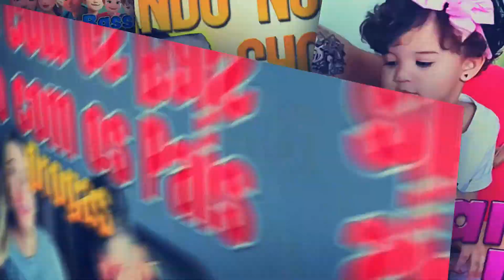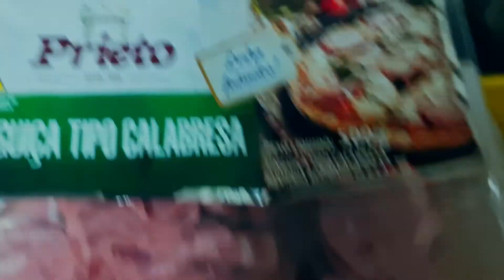ALMOÇO DO PAPAI 😄: Preparando um Almoço Especial para a Família | Receitas Simples e Saborosas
Hoje é dia de preparar aquele almoço delicioso para a família! 🍽️ No vídeo de hoje, o papai assume a cozinha e prepara um almoço especial cheio de sabor e carinho para todos. Será que ele vai arrasar no tempero? 🤔 Venha conferir o passo a passo dessa receita simples, mas cheia de sabor, e veja as reações da família! 😄

O que você vai ver neste vídeo:

O papai na cozinha, preparado para arrasar no almoço.
Dicas de receitas simples e rápidas para o dia a dia.
Reações da família ao saborear o prato preparado com muito amor.
Como transformar ingredientes simples em um prato delicioso para todos.
Venham nos acompanhar nas redes vizinhas .